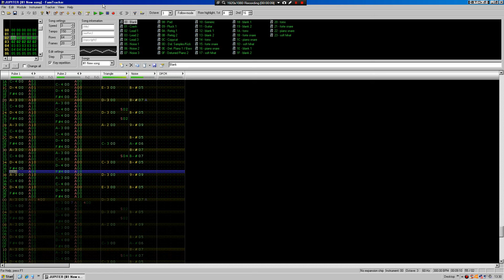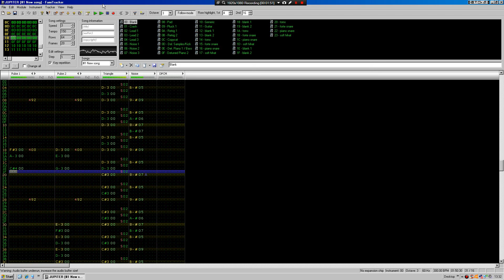Mega Man 5 (GB): Jupiter Stage (in NES style)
I am using FamiTracker this time.